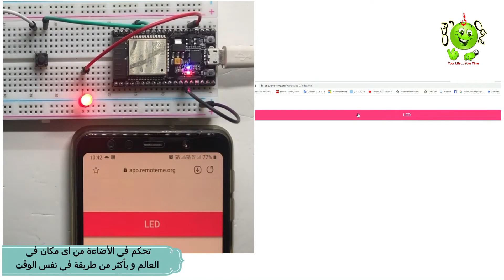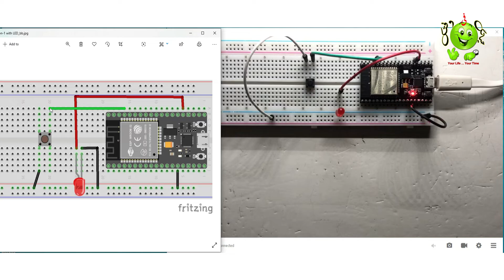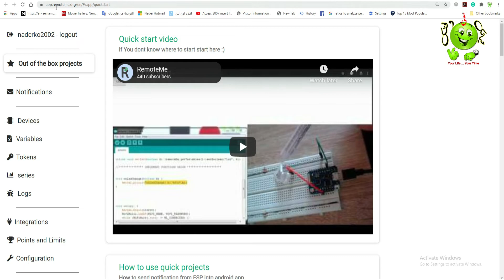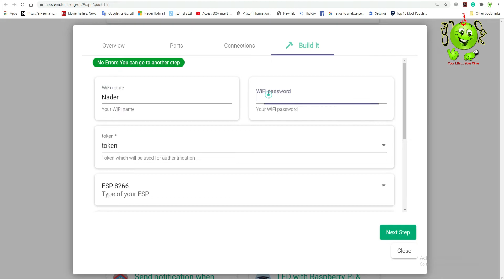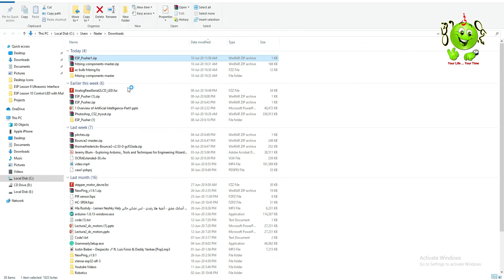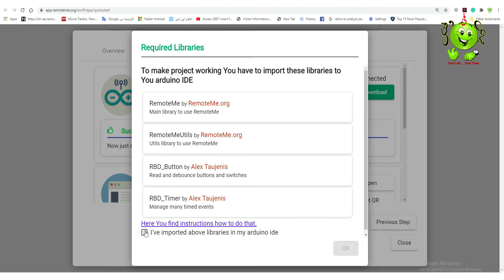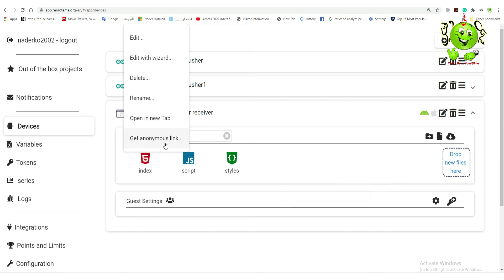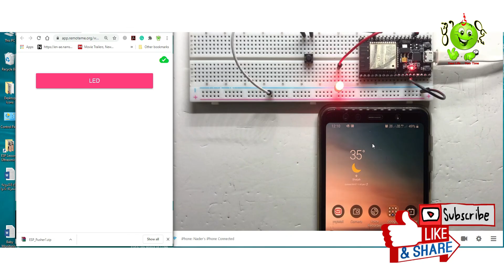ESP32 lesson 10: Multi Control with notification any where in the world